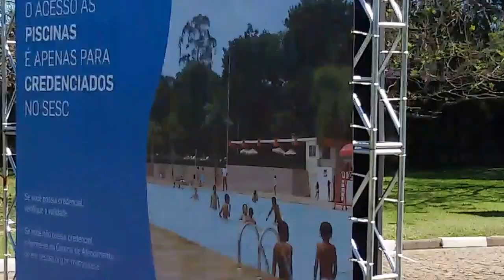SESC Interlagos São Paulo Sábado de Sol 08/10/2016 Abraços